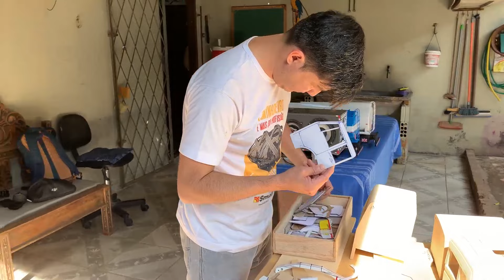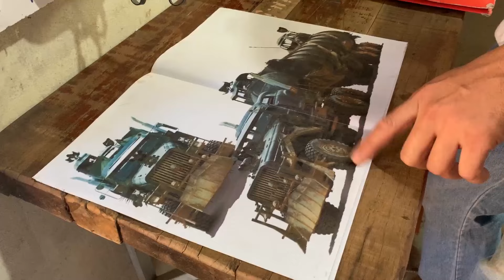CAMINHÕES MUITO REAIS FEITOS DE MADEIRA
De caminhoneiro a construtor de caminhões feitos em madeira e PVC. Conheça a história do Rico Trucks e saiba que dá para estacionar uma dessas belas miniaturas na sua casa.
O contato desse verdadeiro artista é o 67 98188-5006.
e o acompanhe pelo Instagram @ricotrucksminiaturas ​